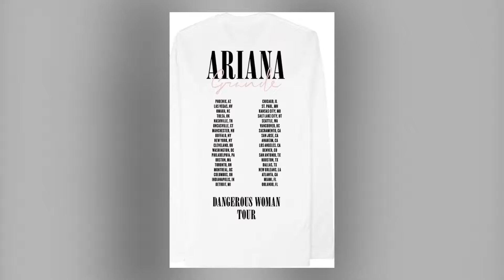Ariana Grande Merchandise